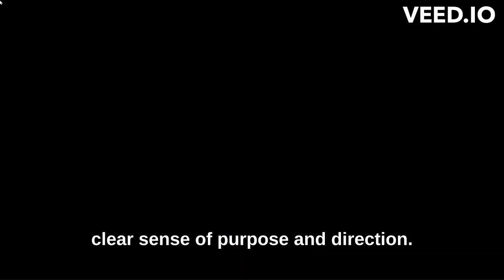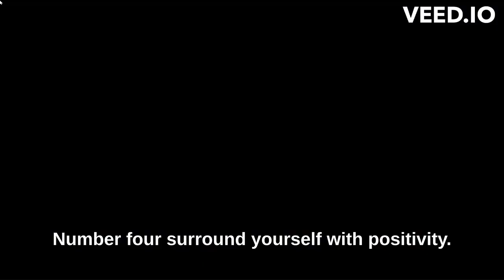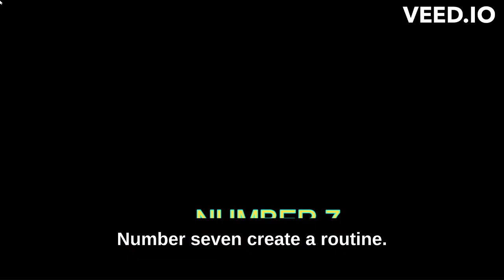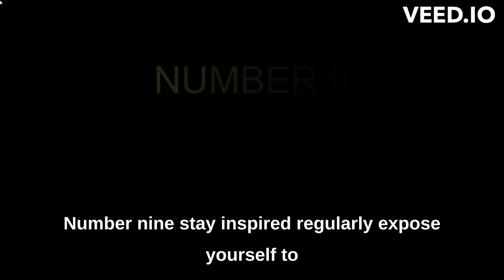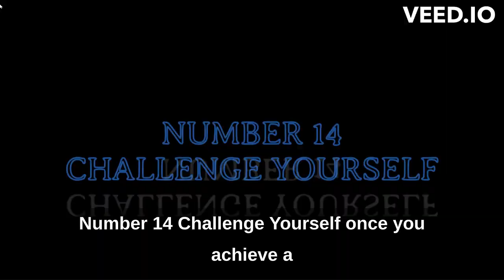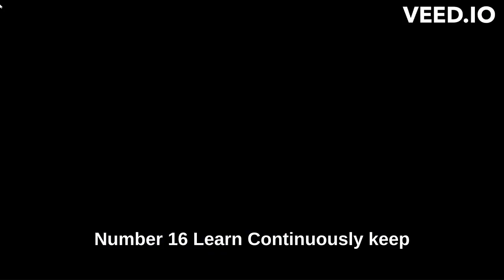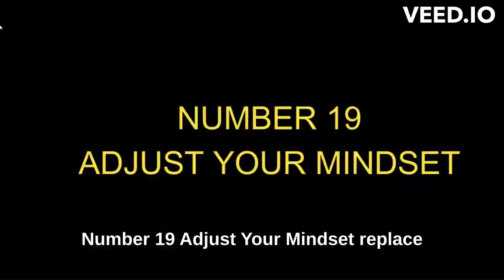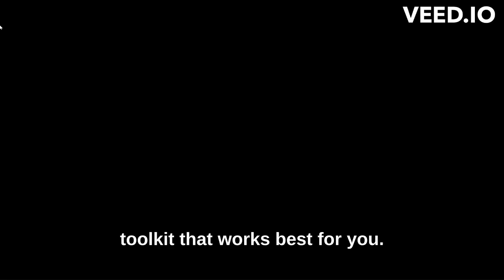20 STEPS TO REMAIN MOTIVATED EVERYTIME || MUST WATCH VIDEO || ARE YOU IN DEPRESSION ???????????????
20 STEPS TO REMAIN MOTIVATED EVERYTIME || MUST WATCH VIDEO || ARE YOU IN DEPRESSION ?